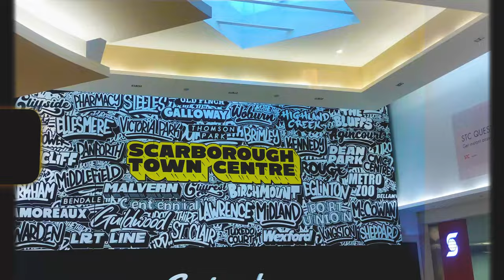STARBOROUGH (Scarborough short film)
An ode to Scarborough. I always wanted to make a video like this because of my love for the community that is here and all the memories I had and still have growing up here.
S/o to my friends that helped me on this and love to everyone the past few weeks for the support. Scarborough to the world 🌍❤️

Socials: Lensoflicia on Instagram